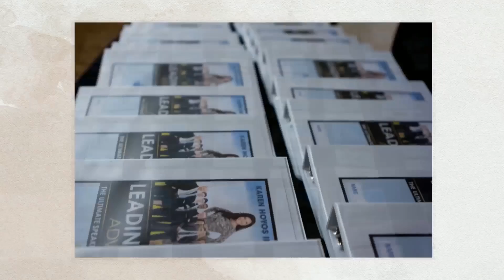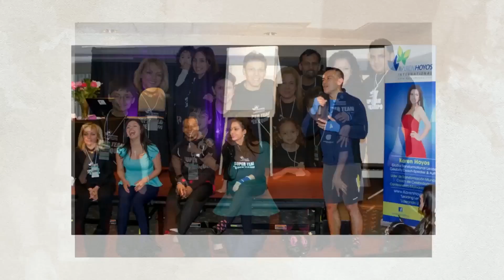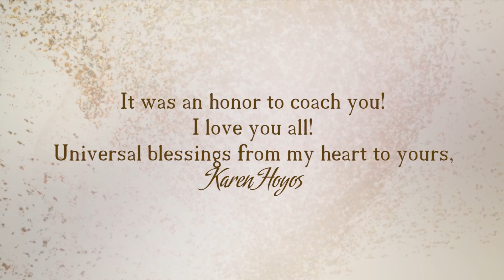LEADING LEADERS ADVANCED 2014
Led by Global Transformational Leader Karen Hoyos.